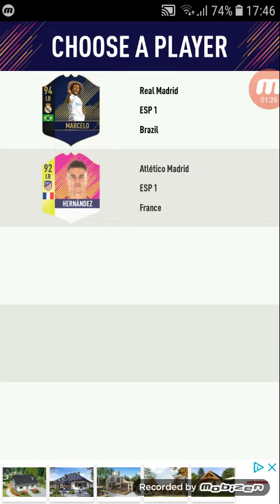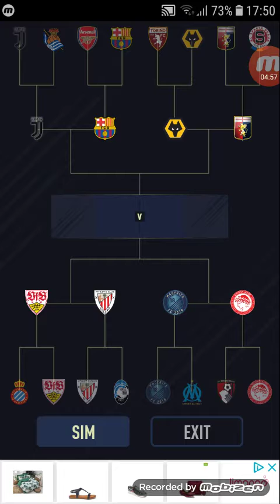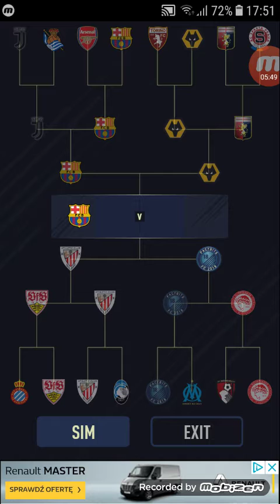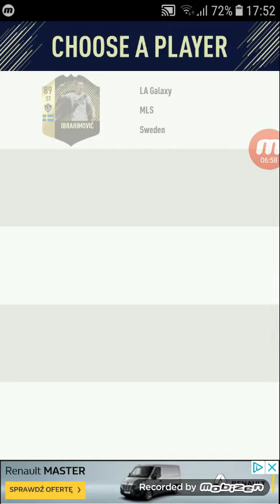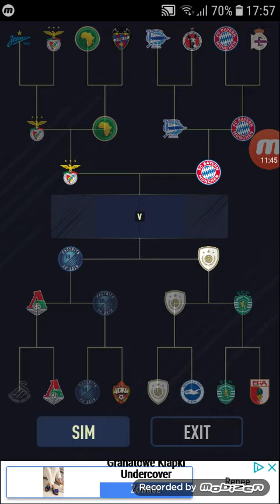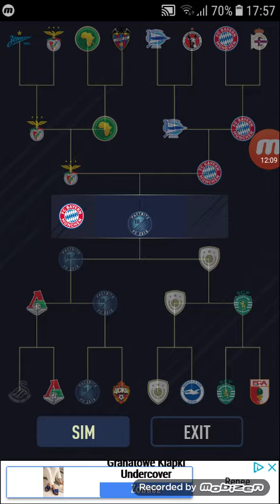23 czerwca 2019